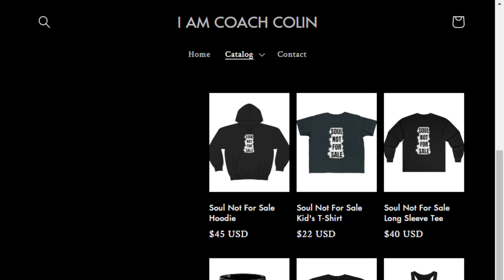James O'Keefe Unveils SHOCKING Fetterman Aide Footage